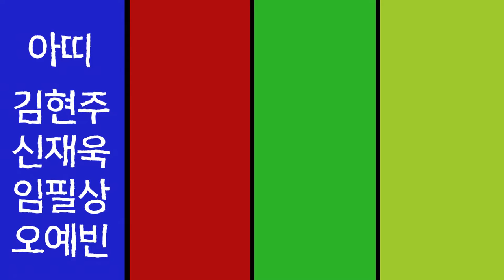반듯씨 저작권 서포터즈 7월 1차 영상입니다(4팀:아띠)